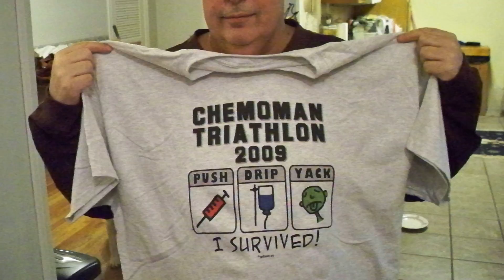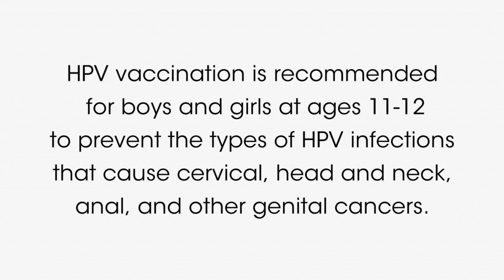Scott Vetter's Talks of His Experience of Surviving HPV-related Head and Neck Cancer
HPV vaccination was not available for Scott Vetter during his childhood. Fortunately, for future generations it is now available and can possibly prevent HPV-related cancers.

HPV vaccination is recommended for boys and girls at ages 11-12 to prevent the types of HPV infections that cause oral, head and neck  cancers.